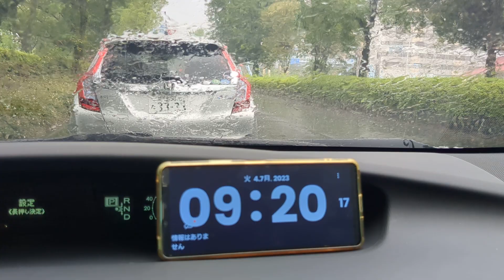7月4日 大会2日目 あるかな〜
球場で待機_( ˙꒳​˙ _ )ﾁｮｺﾝ